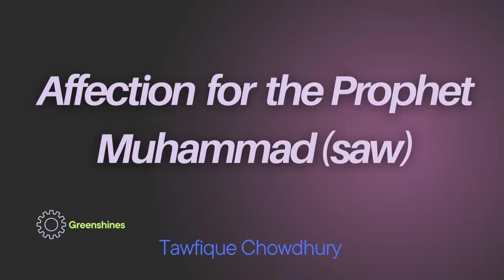Affection For The Prophet Muhammad SAW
The Love Of Rasulullah saw
Greenshines